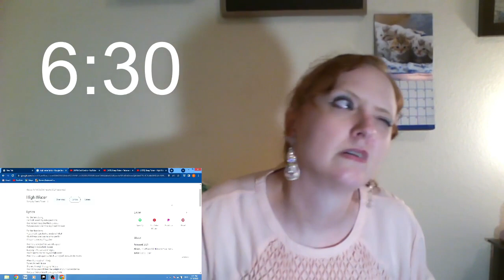Sleep Token - High Water - Reaction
Wow.  I keep waiting for something bad, or something that I don't eventually love after a few listens - aaaannnd I guess I'm gonna keep waiting!  Wish I'd have been listening to these guys from the beginning!  Love them!  I hope they come to Arizona!  Anyway, thanks for stopping by and listening with me!  Much Love!